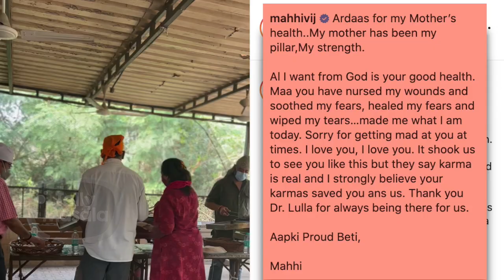Mahhi Vij's Mother Suffered A Brain Stroke, Actress Visits A Gurudwara For Her Well Being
Mahhi Vij is going through tough time as her mother suffered Brain Stroke, she recently visited gurudwara for this   humble deed. Watch the video to know more